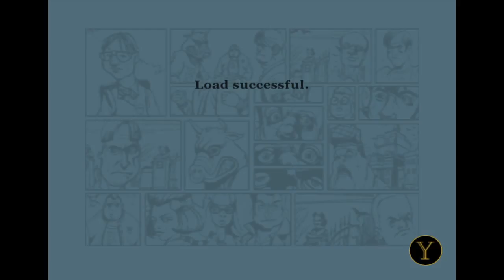Bully Is Cool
Big boys like big toys!